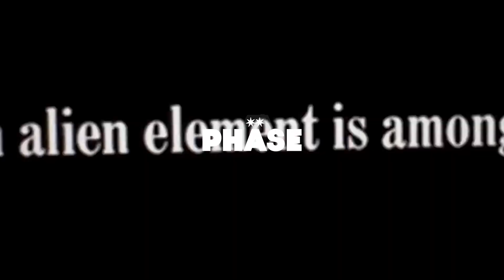[FREE] SALUKI TYPE BEAT - PHASE [PROD. UMRA + DOSYTRIP]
*БЕСПЛАТЕН ЛИШЬ ДЛЯ НЕ КОММЕРЧЕСКОГО ИСПОЛЬЗОВАНИЯ*